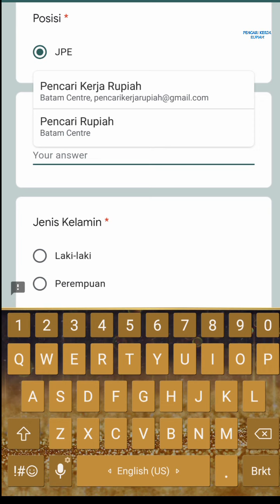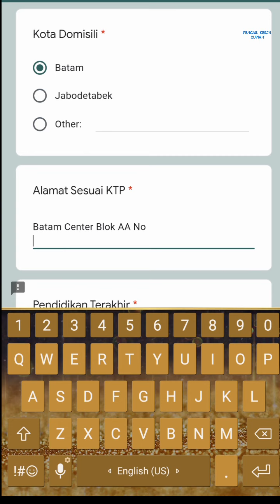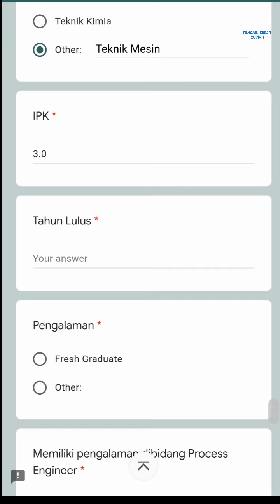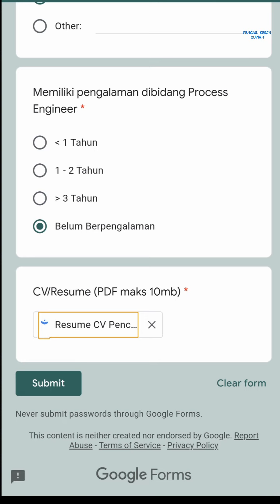PT. Ecogreen Oleochemicals Jalan Raya Pelabuhan Kabil Batam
Lowongan kerja PT. Ecogreen Oleochemicals, loker PT. Ecogreen Oleochemicals Kabil Batam hari ini

Alamat PT. Ecogreen Oleochemicals
Jl. Raya Pelabuhan No. 1
Kabil - Batam